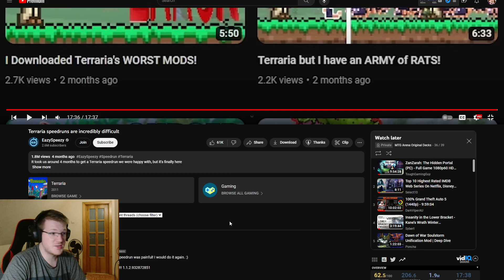This Terraria World Record speedrun is 1 in a Billion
Terraria speedruns and world records are very interesting to see and how they do it